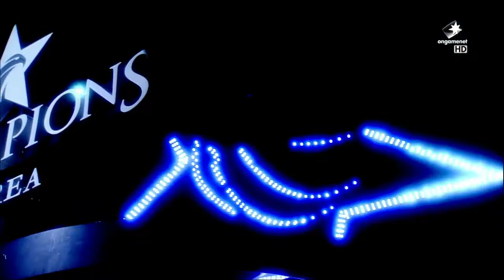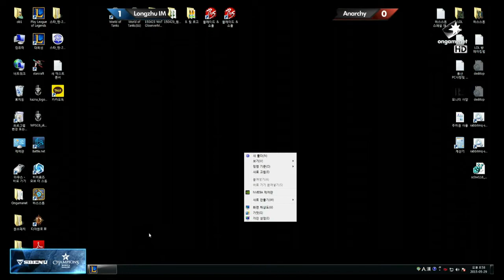Anarchy vs Incredible Miracle - Game 2 | LCK Summer Split 2015 W2D3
LCK Summer Split 2015 W2D3: Anarchy vs Incredible Miracle - Game 2

[HS] Hearthstone: Heroes of Warcraft:
◗ Coming soon!

[SMT] Smite
◗ Coming soon!

◗ Coming soon!